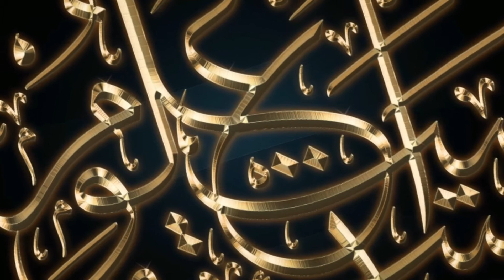59 to 61 AYAT | SOORAH AL MAIDAH | TAFSEER-E-QURAAN | MUFTI SHAKIR KHAN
for Listen Online Tafseer-e-Quraan on mixlr.com Every Saturday & Sunday After Namaz-e-Esha.
MUFTI MUHAMMAD SHAKIR KHAN